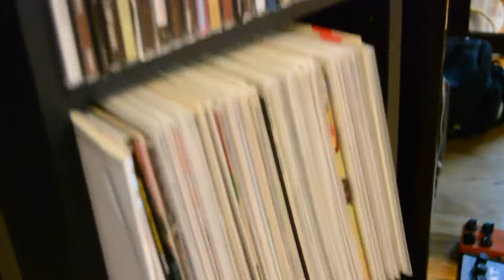Channel Intro: My Home Studio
Hey! Like I said this platform is my way of trying to document my progress and developments in college, music and anything else. I have a lot of plans for this channel already so thanks again for watching and if you are interested stick around for this journey with me. if you have any questions about any equipment in the video or anything in general i'd be happy to answer, In the meantime if you are interested

(the only track I have right now is an experimental piece I made for a class about a year ago but more is soon to come)

-Leeann